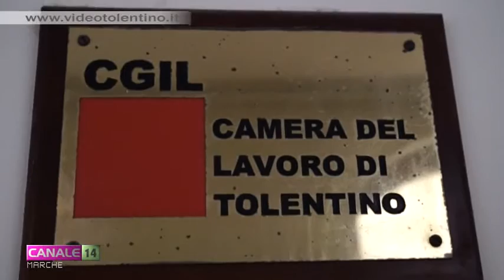Tolentino, per il lavoro si annuncia un autunno caldo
Parliamo ora di lavoro. Si annuncia ancora un autunno caldo per Tolentino e il suo territorio. Le aziende sono ancora in difficoltà, l'occupazione è in calo, si ricorre ancora alla cassa integrazione.
Tutti elementi che fanno capire che la tanta sbandierata ripresa sia ancora lontana. Ne abbiamo parlato con il segretario della Cgil di Tolentino Giorgio Cacchiarelli